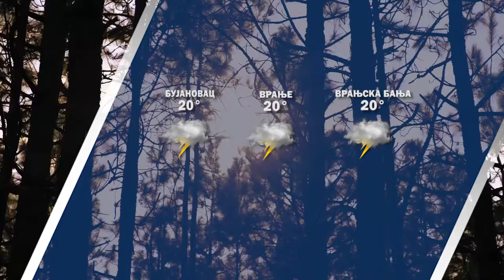Vremenska prognoza 21 04 2022